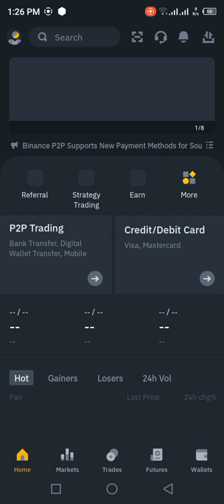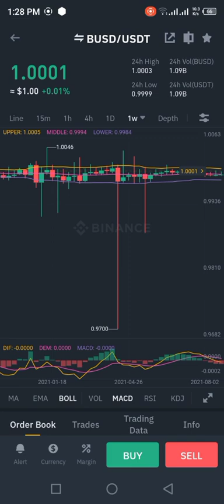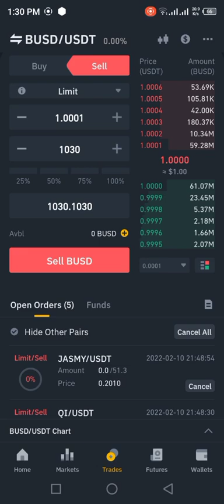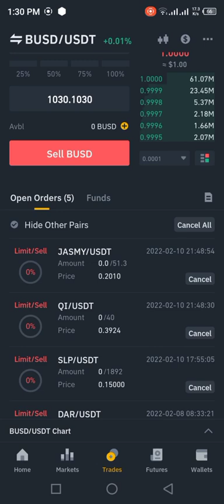Trading new trick / buying usdt/busd pairs and taking profit / Professional tricks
Earning techniques, is created to share the ideas & tips about growth and success.
My motive is to encourage people to learn new skills so that they can earn online and make their lives better.
Let's make our country strong with the help of each other.
Love from Earning techniques ❤️